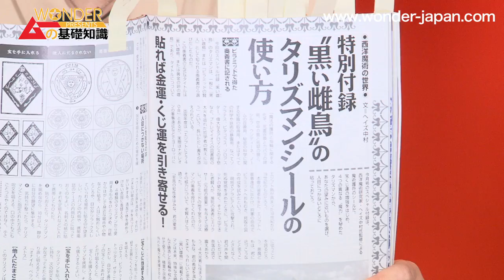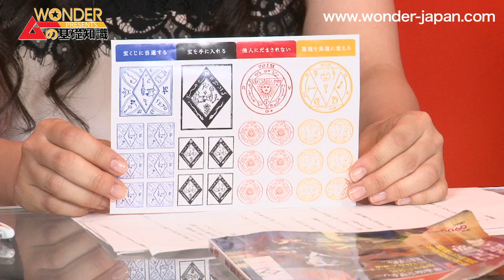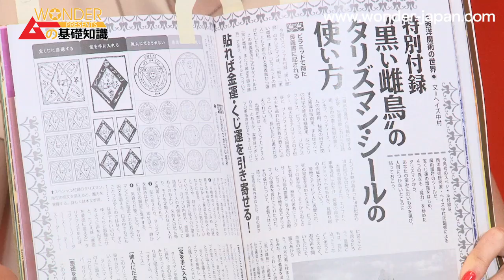『特別付録、黒い雌鳥のタリズマンシールの使い方』ムーの基礎知識2013年9月号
ワンダー・チャンネルが毎月お届けする
スーパー・ミステリーマガジンを１００倍楽しむ番組「ムーの基礎知識」
ミステリーや謎が大好きだけど、まだミステリー・マガジン「ムー」は難しくて取っ付きにくい。
そんなあなたに、「ムー」が毎月発売されると同時に、ムーを理解するための基礎知識をわかりやすく解説します。
謎学入門番組の決定版。
ムーの基礎知識2013年9月号 桜田ファミリアのムー度満点 第7位！
『特別付録、黒い雌鳥のタリズマンシールの使い方』
出演
ワンダー・ナビゲーター　桜田ファミリア
スーパー・ミステリーマガジン「ムー」編集長　三上丈晴
ムー民（ムーの愛読者）　咲有
ワンダー・チャンネル　プロデューサー　ワンダー太塚